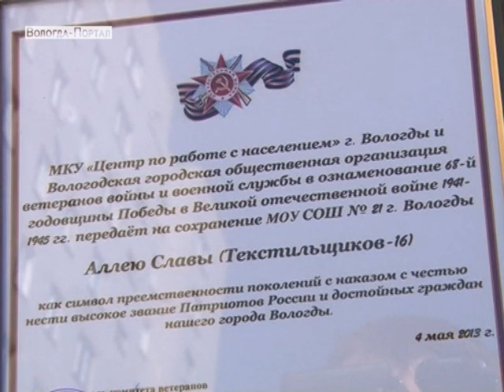Аллея Славы появилась в микрорайоне Элма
Больше десятка молодых кленов украсят двор дома № 16 по улице Текстильщиков. Ветераны, прошедшие не только войну, но и целую жизнь, показали ребятам из 21-й школы, как посадить саженцы. А школьники с удовольствием им помогли.